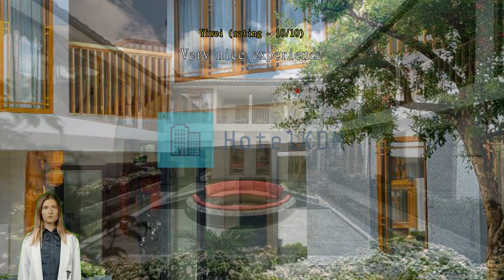Review Lijiang Liman Wenzhi Hotel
Experience Luxury and Tranquility at Lijiang Liman Wenzhi Hotel

Welcome to Lijiang Liman Wenzhi Hotel, a 5-star oasis of luxury nestled in the enchanting city of Lijiang, China. With its impeccable service, breathtaking views, and exquisite design, this hotel promises an unforgettable stay for discerning travelers. Located just 30 minutes away from the airport and 8 kilometers from the city center, Lijiang Liman Wenzhi Hotel offers a convenient and serene escape from the bustling city life.

Step into a world of elegance and sophistication as you enter one of the 12 well-appointed rooms of Lijiang Liman Wenzhi Hotel. Each room is meticulously designed to provide the utmost comfort and relaxation. With a recent renovation in 2020, the hotel boasts modern amenities and stylish decor that perfectly blend with the traditional charm of Lijiang. Whether you choose a cozy standard room or indulge in the spacious suite, you can expect a truly luxurious experience.

At Lijiang Liman Wenzhi Hotel, your comfort and convenience are our top priorities. Check-in starts from 02:00 PM, allowing you to settle in and unwind at your own pace. The hotel's child policy warmly welcomes families, as children between the ages of 3 to 12 can stay free of charge. For those looking to explore the beautiful surroundings, the hotel offers easy access to the city center and its attractions. After a day of sightseeing, retreat to the hotel's serene ambiance and indulge in a peaceful night's sleep. Check-out is until 12:00 PM, giving you ample time to savor a delicious breakfast or simply relax before bidding farewell to this enchanting retreat.

Unwind and Enjoy at Lijiang Liman Wenzhi Hotel's Entertainment Facilities

At Lijiang Liman Wenzhi Hotel, guests can indulge in a wide range of entertainment facilities that are sure to enhance their stay. Whether you want to relax or have some fun, this hotel has it all. The hotel's bar is the perfect place to unwind after a long day of exploring the enchanting city of Lijiang. Sip on a refreshing cocktail or enjoy a glass of wine while taking in the stunning views of the surrounding area.

For those seeking ultimate relaxation, the hot tub is the ideal spot. Immerse yourself in the warm, bubbling water and let your worries melt away. The hotel's garden provides a serene and peaceful atmosphere, where guests can take a leisurely stroll or simply sit back and enjoy the beautiful scenery.

If you're in the mood for some friendly competition, head to the games room. Challenge your travel companions to a game of pool or table tennis and let the laughter and excitement fill the air. For book lovers, the hotel's library offers a quiet sanctuary where you can escape into the world of literature.

Lastly, the shared lounge/TV area is a great place to socialize with other guests and catch up on your favorite shows or sports events. With a variety of entertainment facilities available, Lijiang Liman Wenzhi Hotel ensures that every guest has a memorable and enjoyable stay.

Unleash Your Adventurous Spirit at Lijiang Liman Wenzhi Hotel's Sports Facilities

At Lijiang Liman Wenzhi Hotel, we believe in providing our guests with a wide range of exciting sports facilities to enhance their stay. Whether you are a thrill-seeker or simply looking to stay active during your vacation, our hotel has something for everyone.

Saddle up and embark on a unique horse riding experience through the stunning landscapes of Lijiang. Our well-trained horses and experienced guides will take you on a memorable journey, allowing you to explore the beauty of the surrounding area in a truly exhilarating way.

For those who prefer water adventures, our hotel offers canoeing opportunities on the nearby rivers and lakes. Glide through the calm waters and immerse yourself in the tranquility of nature as you paddle along. Whether you are a beginner or an experienced canoeist, our staff will ensure that you have a safe and enjoyable experience.

If you are an avid hiker, you will be delighted to discover the extensive hiking trails surrounding our hotel. Lace up your boots and set off on an adventure, as you navigate through lush forests, picturesque valleys, and breathtaking mountain peaks. Whether you prefer a leisurely stroll or a challenging trek, our hiking trails cater to all levels of fitness and experience.

At Lijiang Liman Wenzhi Hotel, we are committed to providing our guests with unforgettable experiences. With our horse riding, canoeing, and hiking facilities, you can unleash your adventurous spirit and create lasting memories in the beautiful surroundings of Lijiang, China.

Convenience Facilities at Lijiang Liman Wenzhi Hotel

Experience unparalleled convenience at Lijiang Liman Wenzhi Hotel with a range of exceptional facilities designed to enhance your stay. From